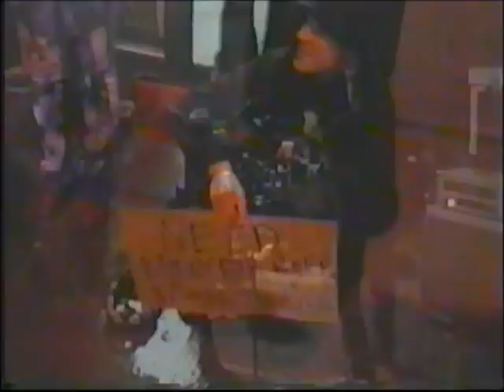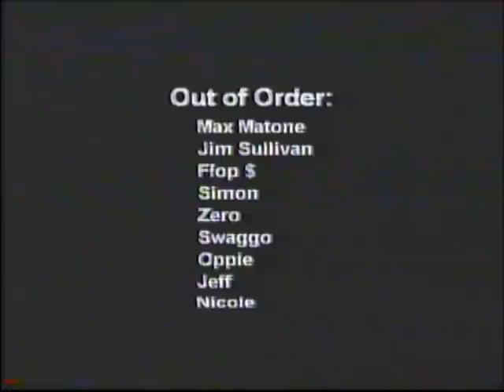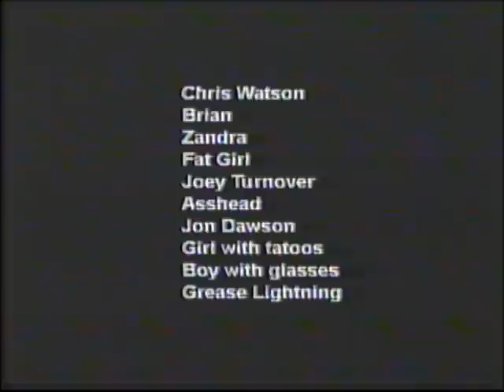Iron City Punk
A school project made to showcase the Pittsburgh Punk Scene.